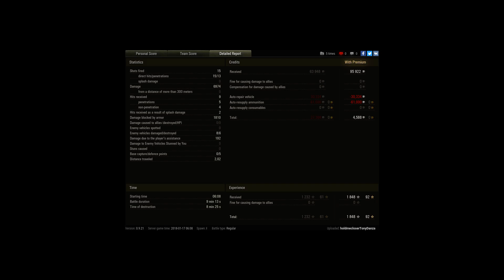E100 'M' Top gun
Player: holdmecloserTonyDanza [HSOLO]

Victory!
Battle: Sacred Valley
Vehicles: E 100
Experience received: 1,848
Bonds received: 5
Credits earned: 95,922
Battle achievements: Top Gun, High Caliber, Mastery Badge: "Ace Tanker"